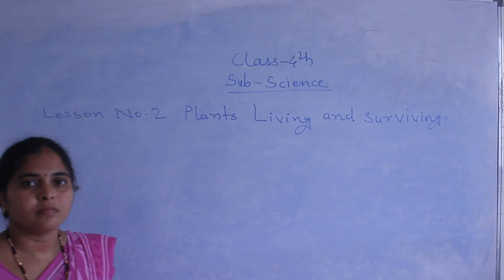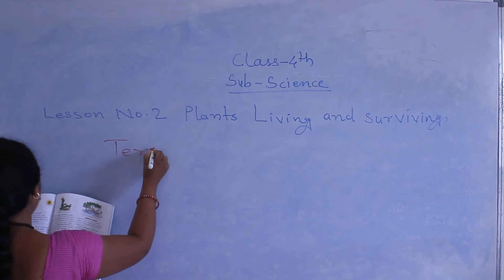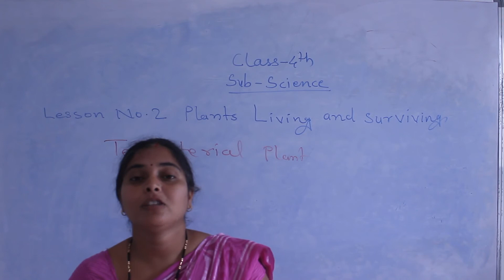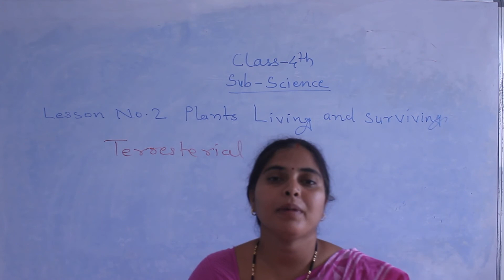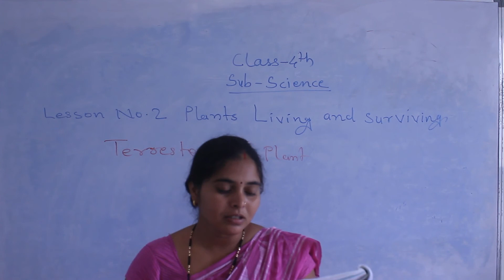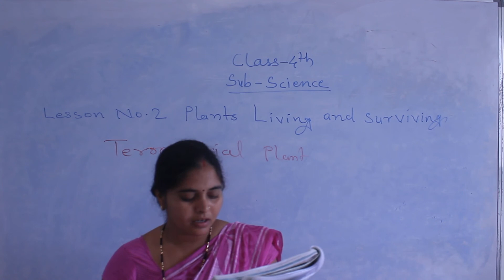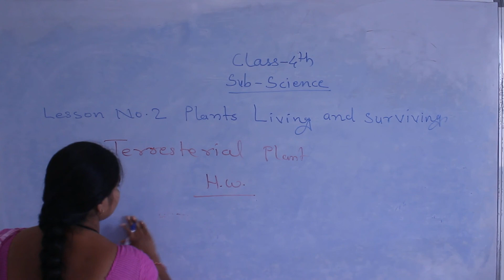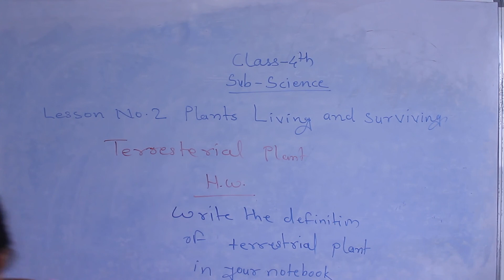PLANT LIVING AND SURVIVING | SCIENCE | CLASS 4TH | PATLE MAM | SHARDA CONVENT AND JUNIOR COLLEGE